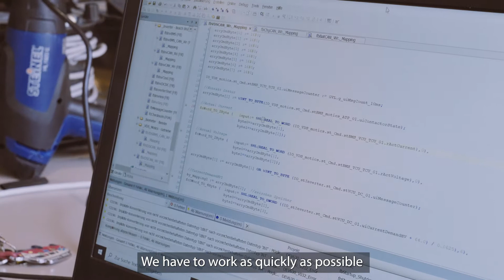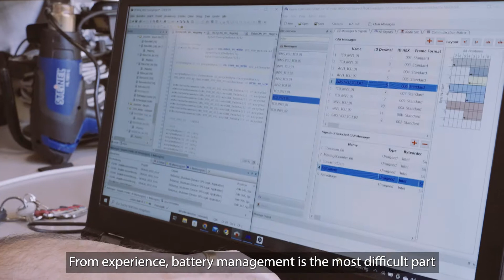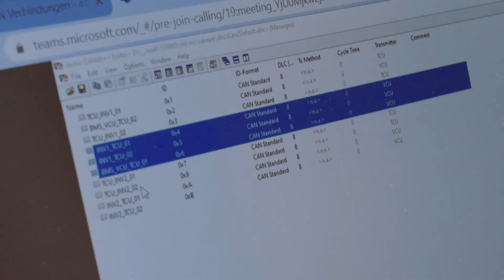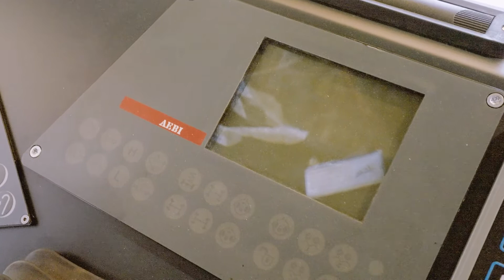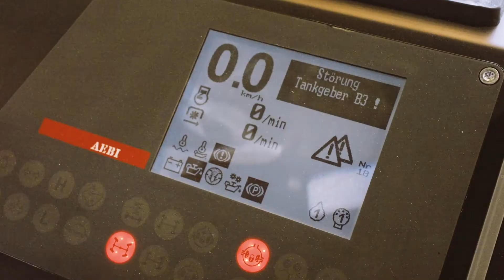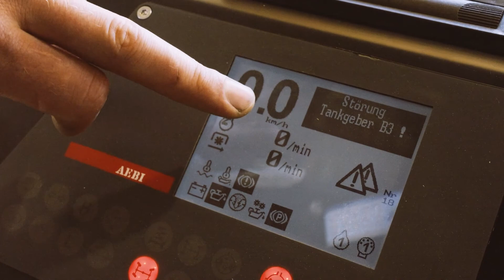Peak Evolution #14 SOFTWARE INSTALLATION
The software is the most crucial part of any electric vehicle. It is highly safety relevant and decides over reliability and user friendliness of the vehicle.